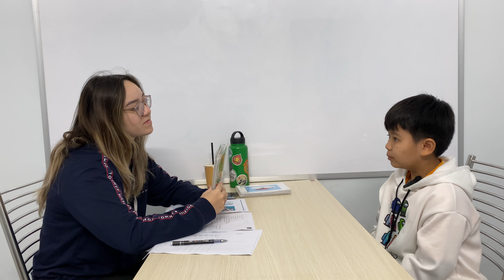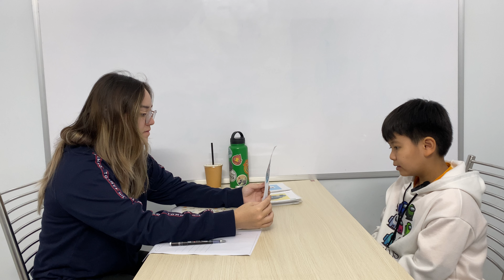Kids27 - Ngọc Uy (Steven) - 26/2/2023